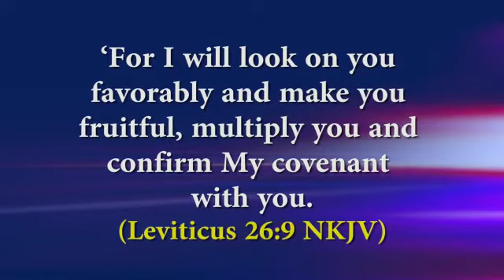Pray with Apostle this morning 🙏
I command fruitfulness and multiplication in your life in as you pray this morning🙏🙏